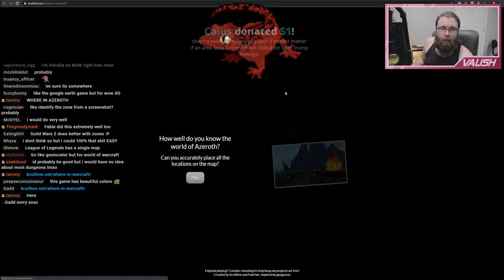Vaush STUNLOCKS by Playing Where in Warcraft?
Edited VOD of Vaush playing Where in Warcraft? originally streamed on 1/22/2020.

This video contains parts of Vaush's WoW stunlocks from his first Hollow Knight stream. I edited out irrelevant content and breaks taken by Vaush. This video is mostly of Vaush just gaming. Enjoy!